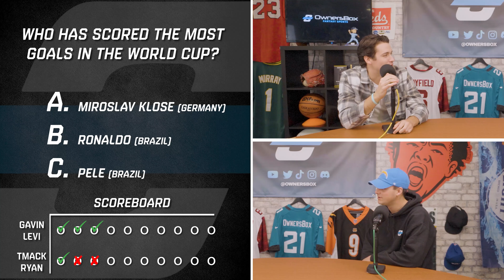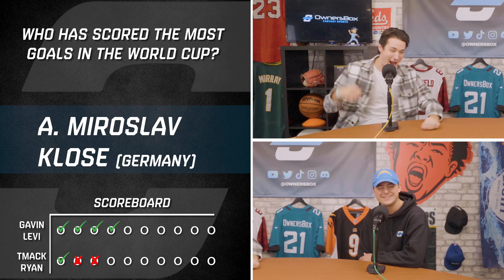Can You Pass This EASY World Cup Trivia?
In today's video we ask the OwnersBox office some easy World Cup questions to find out who is a casual and who is a sharp.

Casual football fans won't be able to answer these sports trivia questions!